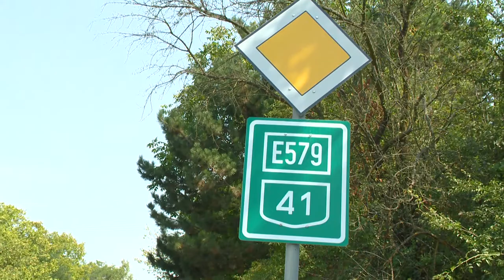Megegyezés - Kölcsey Tv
A Döhler Vaja Kft. feldolgozóüzemmel már megegyeztek az almatermesztők. A vajai cég hajlandó 20 forintos kilogramonkénti áron felvásárolni az ipari almát a szabolcsi gazdáktól. Ehhez jár a 12 százalékos kompenzációs felár, így ezzel együtt 22 forintért tudják beszállítani a gyümölcsöt a gazdák. A többi feldolgozóüzemmel nem sikerült még megegyezni.